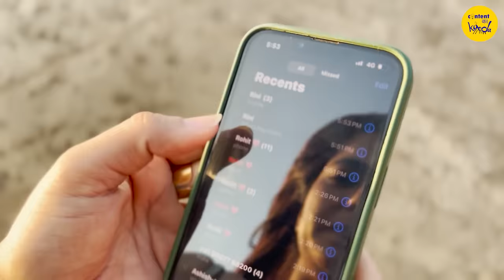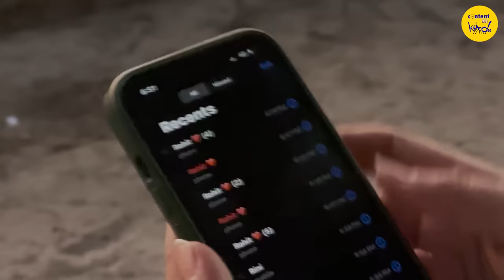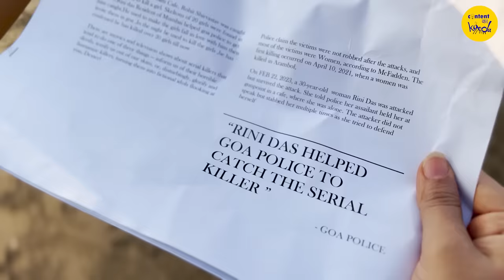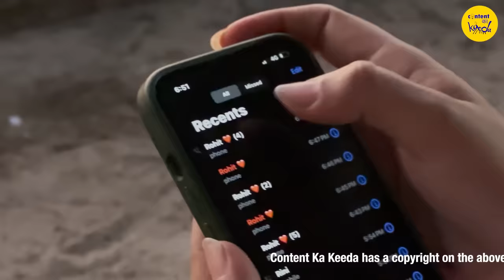Psycho Short Film | Motivational Hindi Short Movies | Drama/Thriller Films Content Ka Keeda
Motivational Short Film from content ka keeda. Thriller/Drama Hindi Short Movie. Psycho Hindi Short Film. Ankita is taking her first solo trip when she meets a Psycho. So she thinks, But who turns out to be a psycho is a different story. Watch this motivational film from Contentkakeeda.